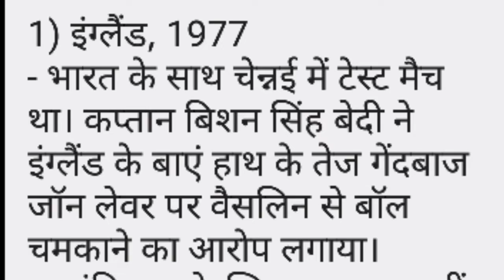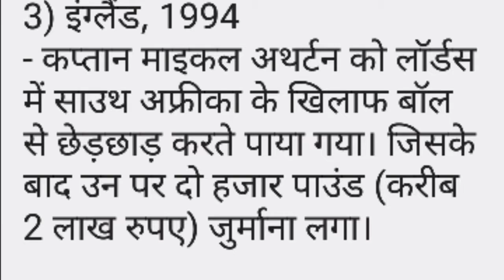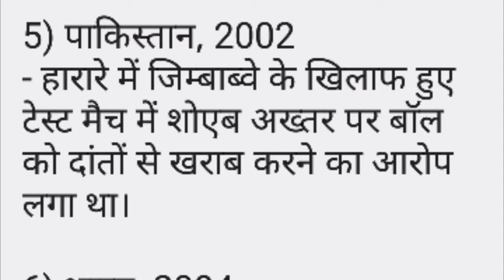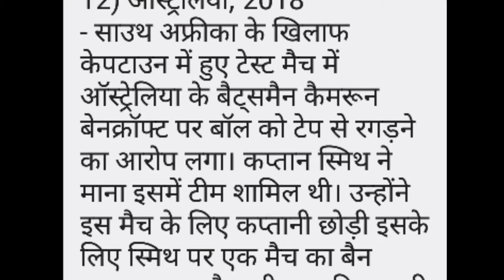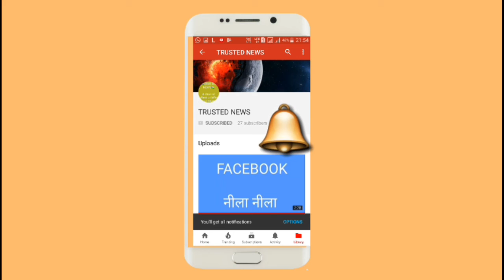सचिन, द्रविड़ ,से लेकर डु प्लेसिस तक, क्रिकेट इतिहास के बड़े बॉल टेंपरिंग विवाद